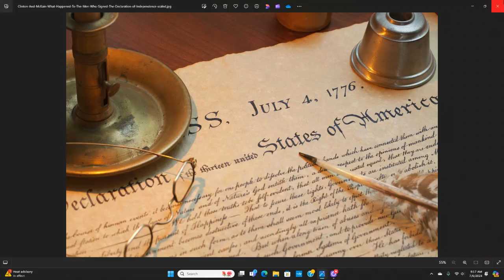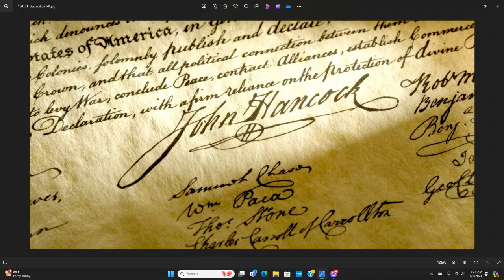THE DECLARATION OF INDEPENDENCE "2024 EDITION." WHAT'S DIFFERENT NOW?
The KEN MATTHEWS REPORT.  PURSUE THE TRUTH. EXPOSE THE TRUTH. SPEAK THE TRUTH.

Dear fellow American Patriot,
Think about all the "anchors", "journalists", "hosts", "entertainers" and even some so-called "truthers" who have lied to you about so many things that have impacted your life. Especially in recent years. I don't lie to you. In fact I have fun getting to the truth even when telling the truth makes me a target. My daily reports are commercial free. My podcasts are uncensored. There is no corporate machine keeping me locked on some fake narrative. I have no products to pitch you. I interview more whistleblowers than celebrities. Get KEN for TEN. 10 USD  per month. It’s only 33 cents per day. That's a great deal for the truth, analysis AND laughter. We need to laugh or we'll go crazy but we need the truth or we'll lose our country. To my current Subscribers, Thank you for your loyal support, encouragement and interaction.
God Bless you and our country,
Ken Matthews
Host of The KEN MATTHEWS REPORT